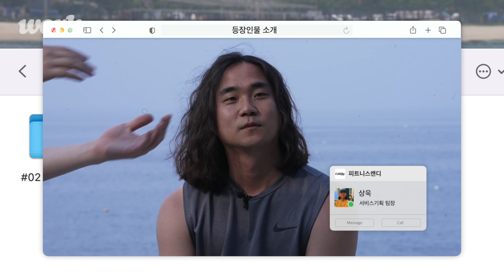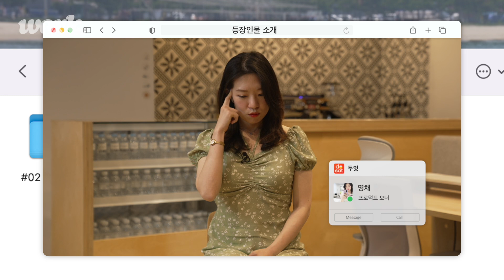[티저] 갓생 사는 스타트업 직장인들의 일과 삶 엿보기 | Work On the Beach Ep.0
EO가 데스커와 함께 기획한 여름 특집 프로그램

갓생 사는 스타트업 직장인 6인과 함께
양양에서 일과 휴식을 함께 즐기는 워케이션(Workation)을 보내보았습니다-!

다음주부터 3주 동안 공개될 예정이니

| 제작지원 : Desker